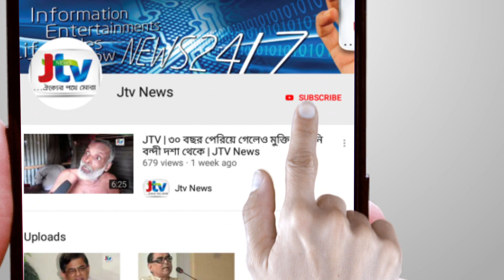শরণার্থী শিবিরে ৫ দফা দাবিতে রোহিঙ্গাদের সমাবেশ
মিয়ানমারে থেকে পালিয়ে রোহিঙ্গাদের বাংলাদেশে আশ্রয় নেওয়ার দুইবছর পূর্ণ হলো আজ। তাই নিজ বাসভূমি রাখাইনে প্রত্যাবাসনসহ পাঁচ দফা দাবিতে কক্সবাজার জেলার উখিয়ায় সমাবেশ করেছে রোহিঙ্গারা।বিস্তারিত দেখুন জেটিভির সংবাদে।